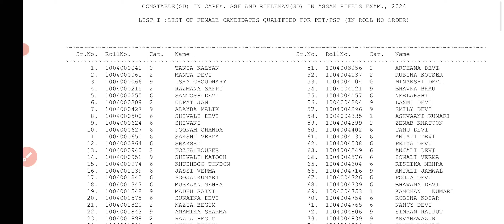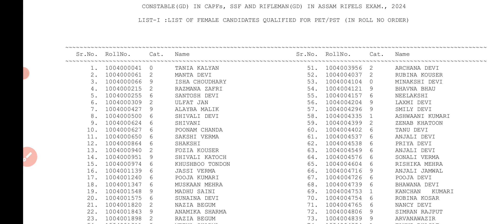ssc gd final result 2024 | SSC GD FINAL Physical Merit list out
♦️♦️Your Queries ♦️👉